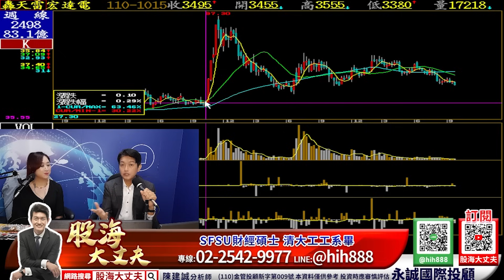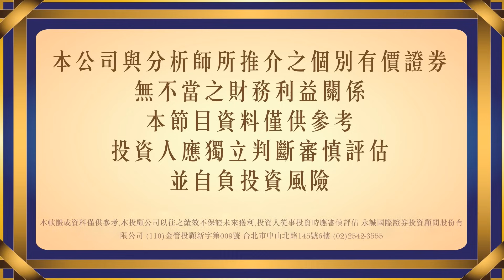跟著復華ETF買成分股 你還好嗎?｜20230921｜陳建誠 分析師｜股海大丈夫｜廣播節目